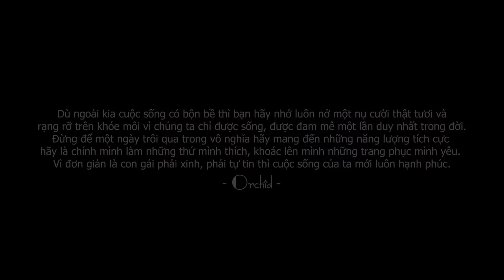Xu hướng thời trang công sở 2021 bạn nhất định phải biết.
Cùng bắt kịp xu hướng thời trang mùa hè năm nay dành cho các quý cô công sở, với những thiết kế tinh tế khéo léo tôn vóc dáng, phô ra những ưu điểm giúp nàng thêm phần xinh tươi, tự tin tỏa sáng.
Ngoài trang phục đi làm, Orchid còn có thêm những mẫu váy cực xinh và ngọt ngào cho cô nàng duyên dáng trong những buổi hẹn hò, hay thu hút mọi ánh nhìn khi đi dạo phố cùng bạn bè.
Tất cả những gì nàng cần, Orchid đều có hết. Hãy đến ngay Orchid ngay hôm nay để được nâng niu chiều chuộng bản thân mình nhé!